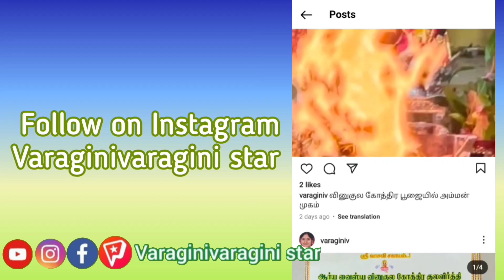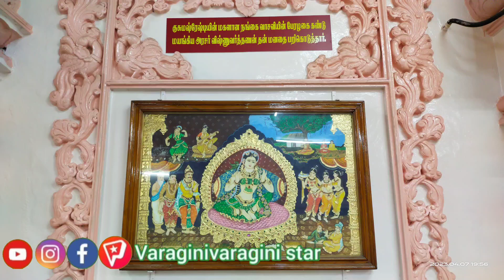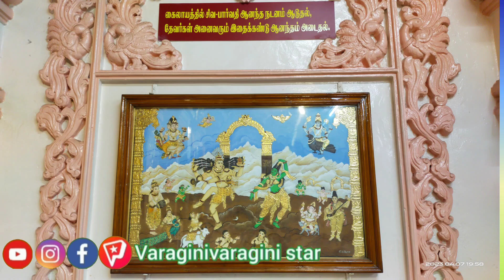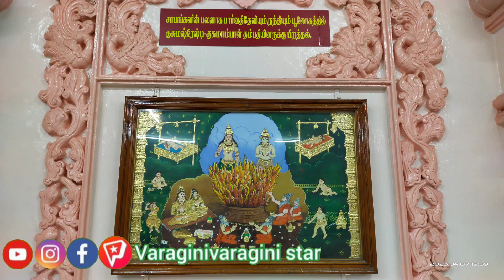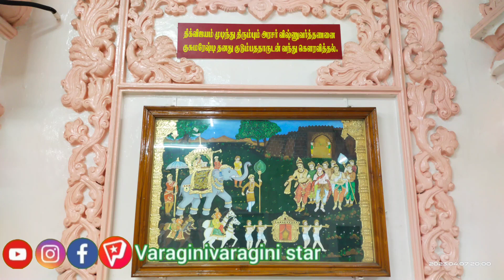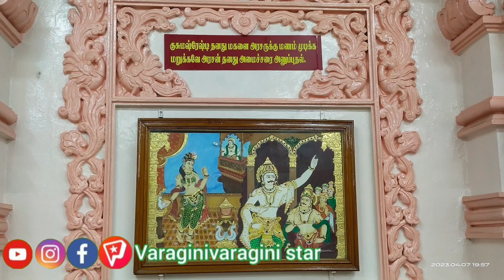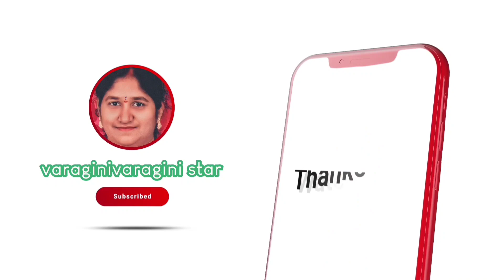ஸ்ரீ வாசவி அன்னையின் அருள்சரிதம் கன்னிகா பரமேஸ்வரி அம்மன்னின் அருள்சரிதம்varaginivaraginistar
don't forget to press bell icon (click all option)